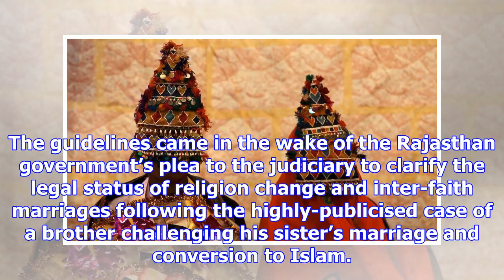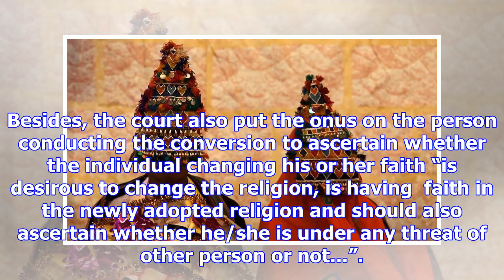Rajasthan hc sets guidelines to check ‘forced conversion of religion’ in marriages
The Rajasthan high court on Friday laid down a set of guidelines to check what it called “forcible c...